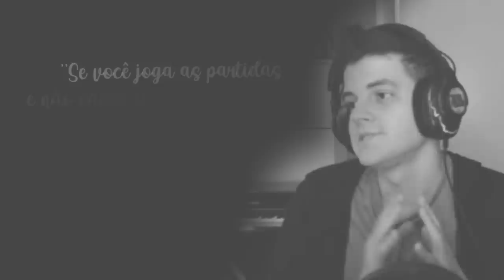DICA DO KAMI PRA SUBIR DE ELO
No vídeo de hoje, KamiKat deu uma dica DREAM DO DREAM pra subir de elo rapeize 🔥